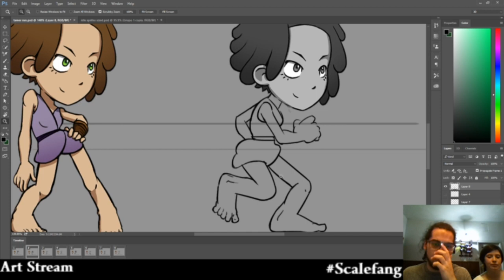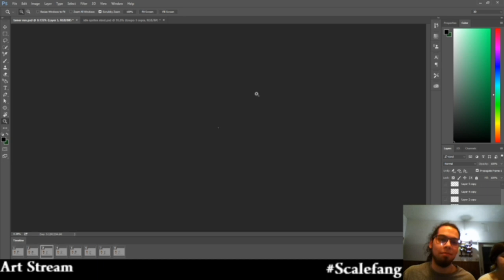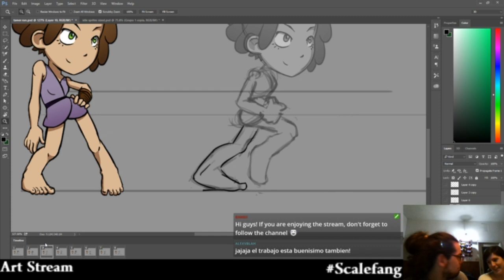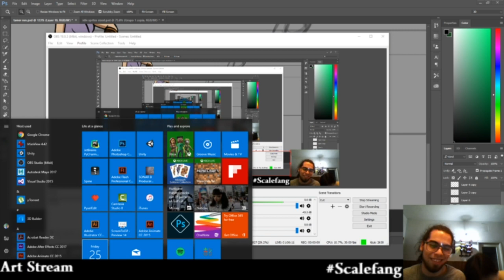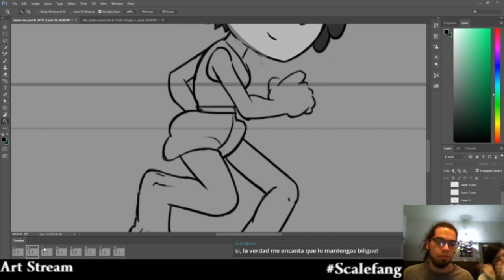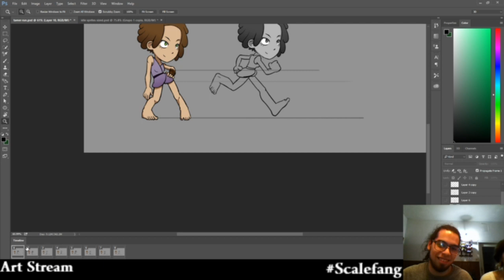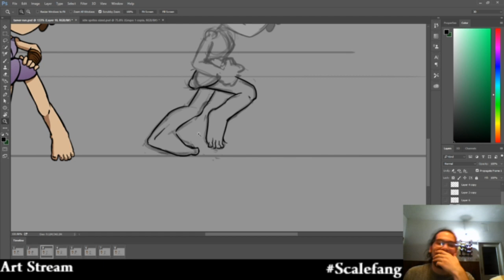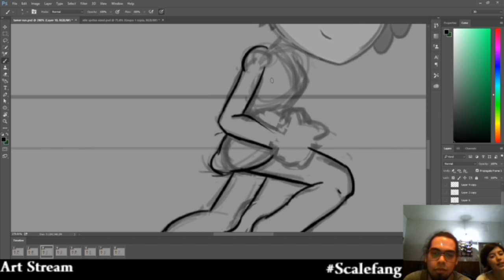Scalefang ART Stream - Working on our first female character! (Part 5)